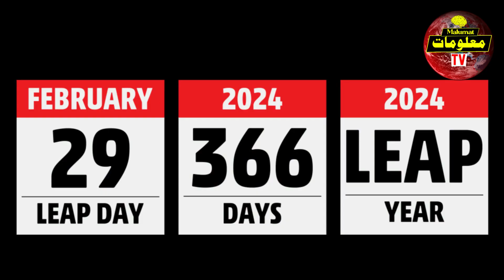Asli Christmas Kab Hai 25 December Or 7 January | What Is The Actual Date Of Christmas | Malumat Tv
Assalam-o-Alaikum viewers!! Aap dekh rahe hain Malumat Tv.Aaj ki video main hum aapko batain ge ke adhay christians christmas 7 january ko kiun manatay hain?

In This Video I Will Tell About the actual date of christmas and which country celebrate the christmas on 25 december after 1000 years. Take Care Allah Hafiz.

You Also Can Search:
asli christmas kab hai 25 december ya 7 january, what is the actual date of christmas, why orthodox christians celebrate christmas on 7 january, adhay aisai christmas 7 january ko kiun manatay hain, georgian calender or julian calender main kia farak hai, which country announce to celebrate christmas on 25 december after 1000 years, christmas celebrattions 2023, ukraine announce to celebrate christmas on 25 december after 1000 years, malumat tv